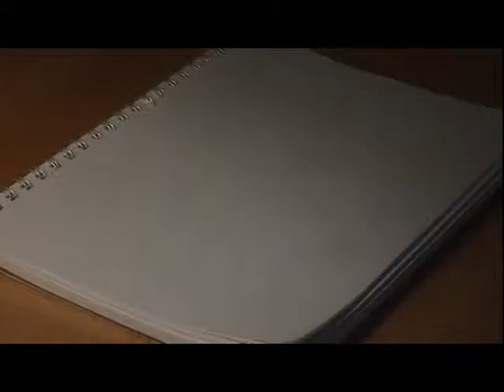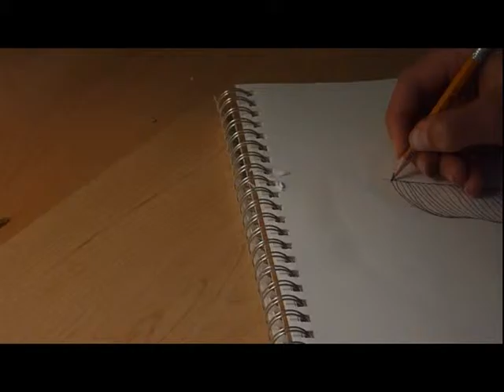willow tree speed drawing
For some random reason I decided to make a video of me drawing a willow tree.

songs used in this video:

Geggy tah - Whoever you are
New Politics - Harlem
Coldplay - Every teardrop is a waterfall